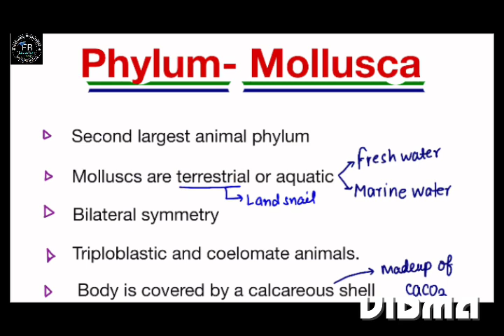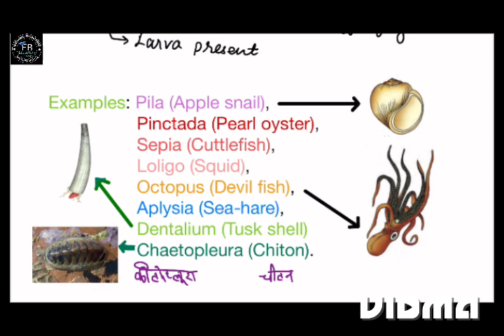Phylum Mollusca /Animal kingdom/Neet (ug)/AIIMS/class11/12 NCERT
Animal kingdom series with ncert ,this video lecture is helpful for Neet(ug) pgt, tgt and cbse board students
Phylum Mollusca/Animal kingdom/Neet (ug)/AIIMS